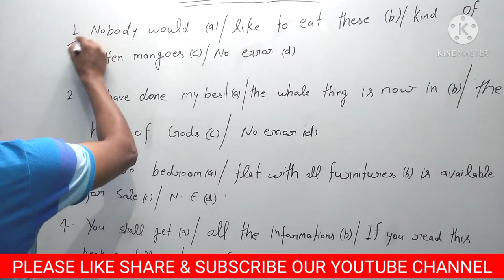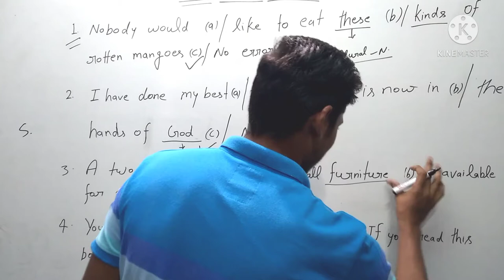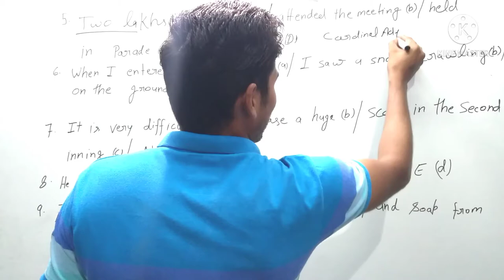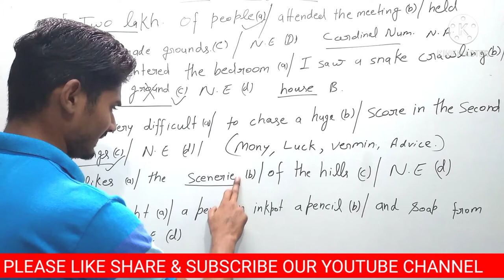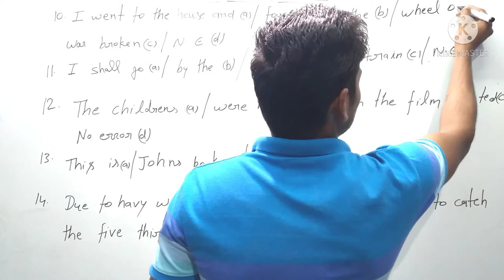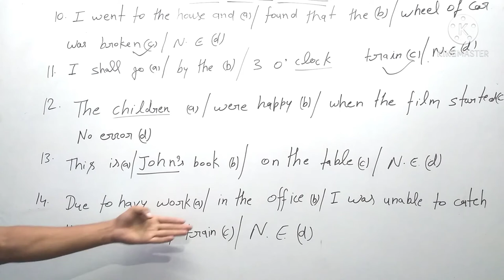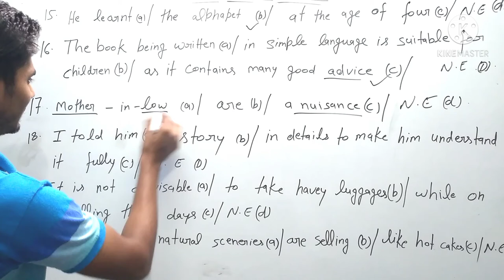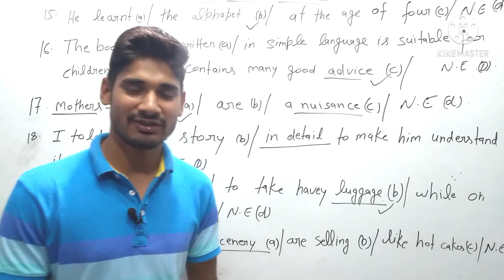NOUN PRACTICE SET, BY ANUJ SIR.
Your Quary-:

 This class is NOUN PRACTICE SET,